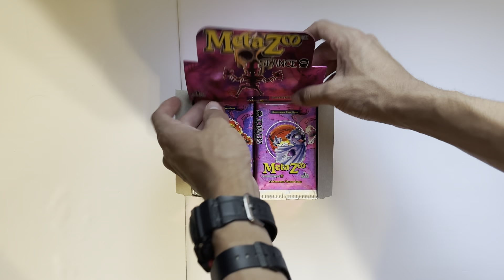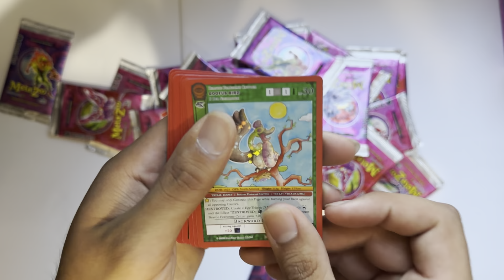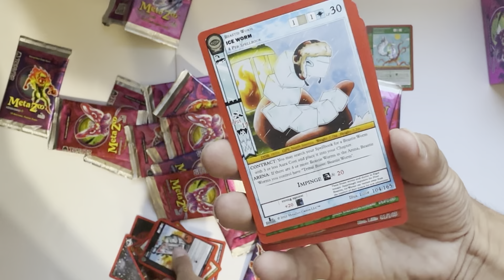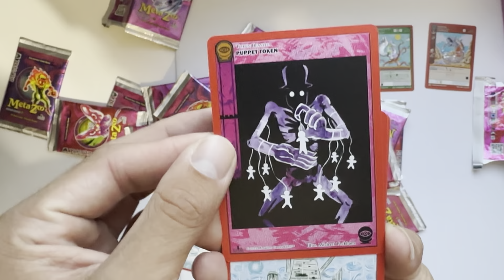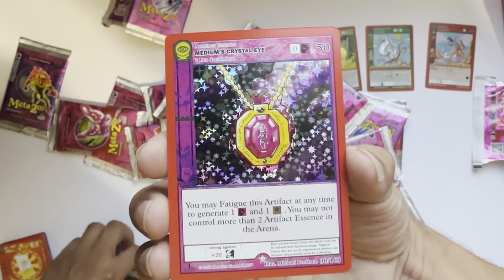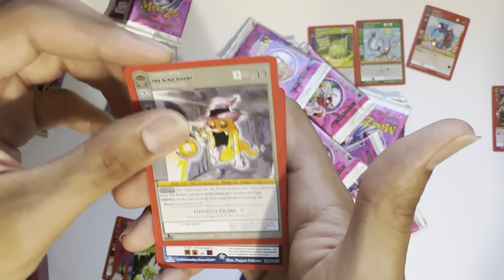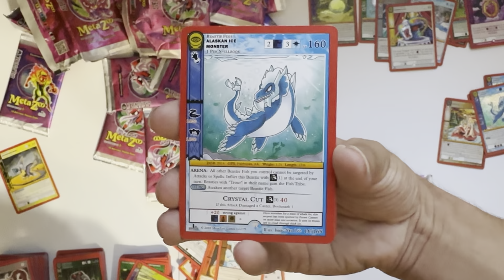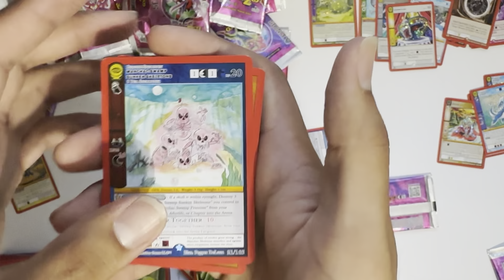Metazoo Seance *⚠️SCUFFED⚠️* Booster Box Unboxing! 🔮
A long time friend of ours had watched a few of the channel’s videos and decided to give Metazoo a look with a purchase of a full on Seance Booster Box. reason I say this video is “scuffed” is because it was just very unplanned, chaotic, and fun to record lol.
-OffDay